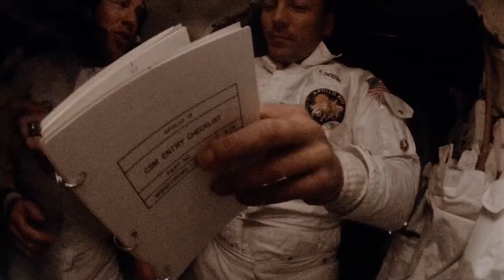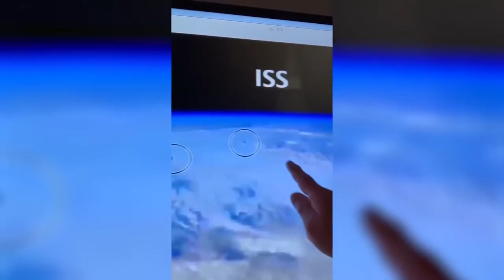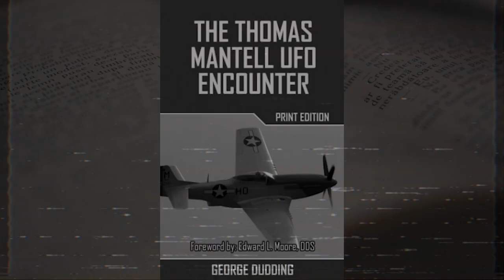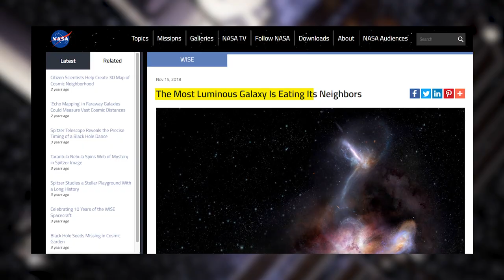NASA Has Just Detected Something Massive Docking On The International Space Station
What if we built a bridge, between and above all nations, to jointly discover the galaxy's great unknowns?
The International Space Station, where the discovery of millions of mysteries of space opens up vast opportunities for humans to dominate outer space.
However that doesn't prevent the massive structure from being the subject of controversies one of them is that it's often visited by unidentified flying objects. Why would UFOs visit the ISS is something ominous about to happen and why the cover-up by the authorities? (Please read this passage with a mysterious voice. That is a model video: